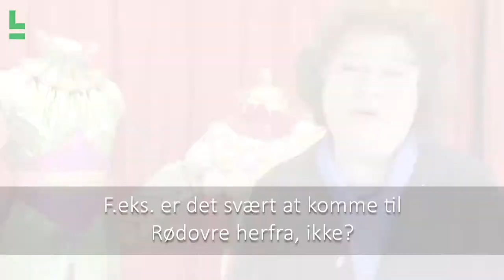Interview med Susanne Vognstrup, Teaterleder for Eventyrteatret i Gladsaxe